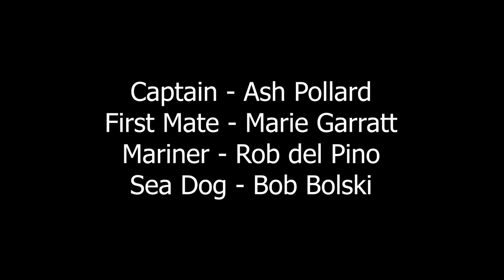The RIME of the ANCIENT MARINER - You're GONNA NEED a BIGGER BOAT - S5 E16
The RIME of the ANCIENT MARINER - You're GONNA NEED a BIGGER BOAT - S5 E16. Nothing like messing about on boats, however when engines conk out and waves start to get choppy. I become a bit of a soft Southern Jessie.

Equipment Used:

Rode Video Micro compact mic
Neewer 176 LED camera video light
Manfrotto compact light tripod
Ulanzi VL49 LED video light
Polarduck Mini Tripod
RC GearPro Camera Cage
Hensych 3.5mm Mic adapter
Redmi 10 Android Phone